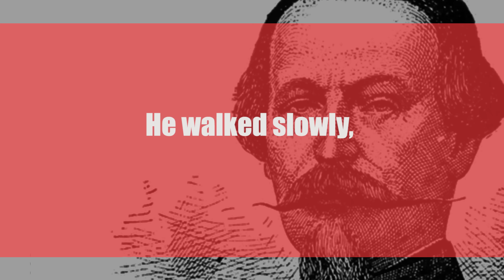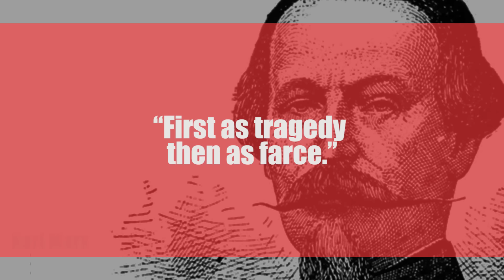Napoleon III: The Forgotten Bonaparte